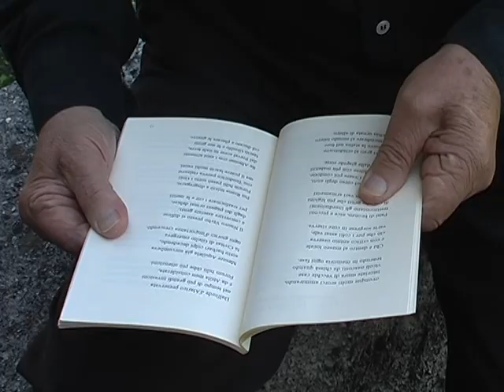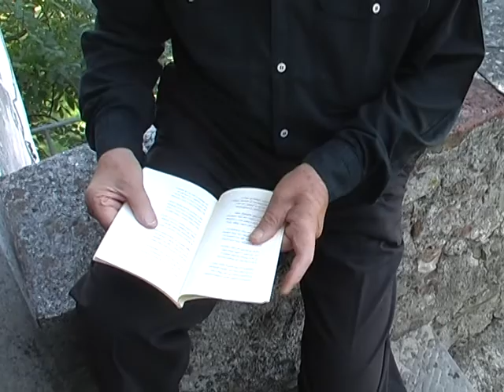DIO È ANCHE SOAVITÀ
Se cerchiamo Dio le cose non possono condizionarci e non perdiamo la nostra sensibilità, anzi la ritroviamo in Lui che ce l'ha donata. I salmi cantati, ad esempio, sono musica dell'anima. Sono preghiera carezzevole Ci si addolcisce nello spirito. Sono brezze che riproducono le tenerezze del Signore. Se potessimo capire quanto sono soavi i tratti che il Signore usa con le sue creature! Soavità! E non ci pensiamo e non Lo badiamo. E pensare che l'atto primo di Dio, che è amore, è soavità; e pensare che l'atto, l'espressione prima che non cerchiamo ma che guarisce è la soavità! Siamo noi soavi con gli altri, con tutti? Invece spesso siamo rudi e bruschi. La Santa Ostia lassù sull'altare è davvero segno di soavità, è un nulla che non pretende nulla a cui si può richiedere tutto. Che cosa possiamo leggere per accendere i nostri pensieri e riscaldare l'anima oggi? I Salmi. l volti delle persone che abbiamo incontrato. Rileggiamo i sentimenti dell'altro luogo e tempo e situazione. Vivi, viventi bisogna essere. (Diario di p. Albino p. 256)